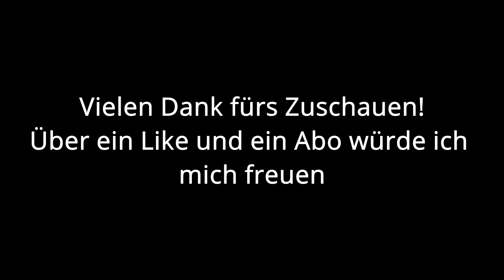Abschied von den Mandarinli Be 4/12 der FLP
Leider sind die Be 4/12 der FLP in den letzten Monaten ganz aus dem Betrieb ausgeschieden und durch die Tramlink Be 6/8 ersetzt. Zum Glück war ich im April eine Woche in Magliaso in den Ferien und konnte einige Aufnahmen machen.
Die Aufnahmen entstanden an den folgenden Orten:
0:05 Ponte Tresa
2:49 Capella Agnuzzo
4:10 Magliaso
4:27 Agno
5:14 Sorengo Laghetto
Am letzten Ort war auch noch der liebe Luis dabei.
Die Aufnahmen entstanden zwischen dem 22. & 24. April 2021.